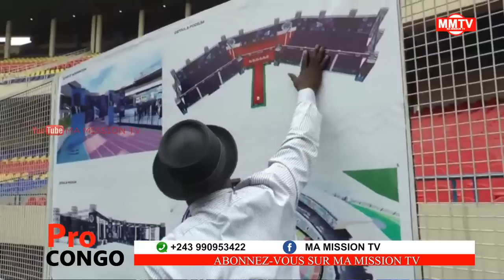⛔️URGENT⛔️HON.DANIEL SAFU,PETER TIANI,PERRO LUWARA,LOKALA PANZI STADES 15.000 MILLIONS 💔💔